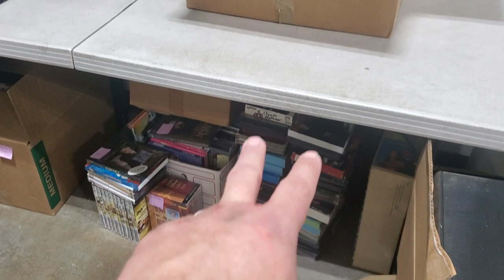The Long Game Of Building & Growing A Business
I started reselling books through FBA over 7+ years ago. Now I sell through Amazon and eBay and have two physical locations to sell books and media. My business has evolved over time, but it took many trials and errors to figure out how to grow. I am still learning and growing and I know it will take time to reach my business goals.